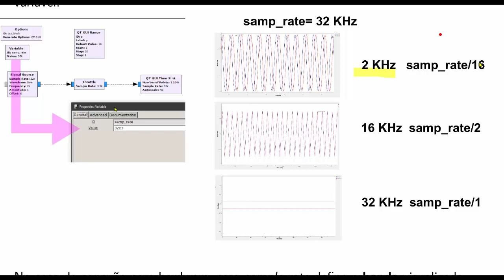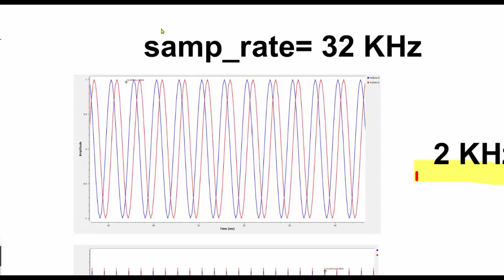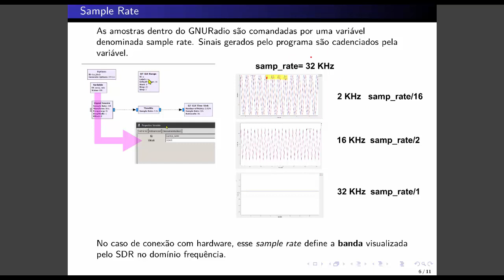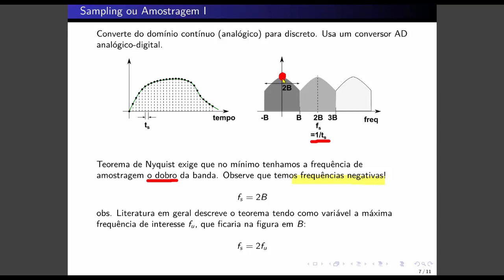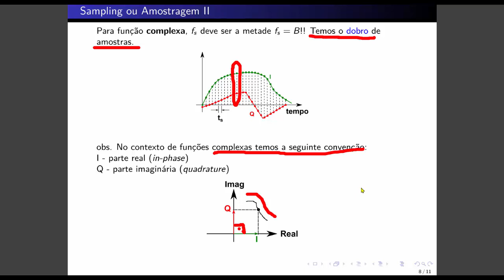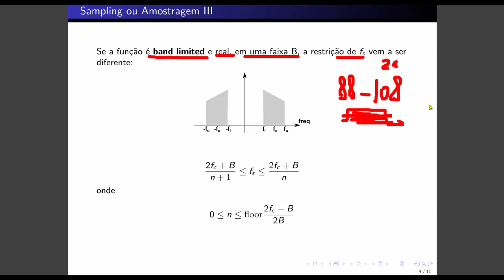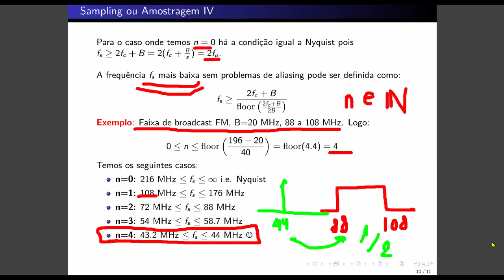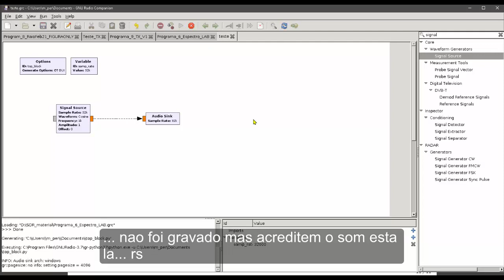Gnu Radio Curso Aula 01 Parte 2